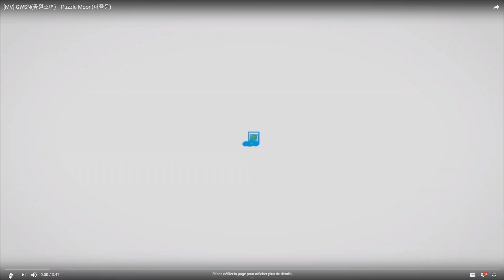[MV] GWSN _ Puzzle Moon | Réaction FR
Découverte des GWSN avec leur titre "Puzzle Moon